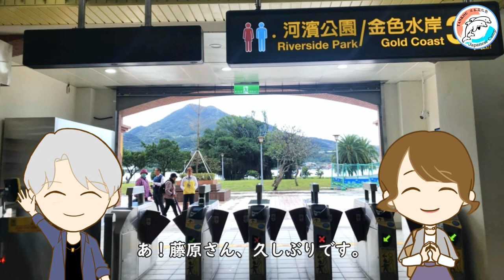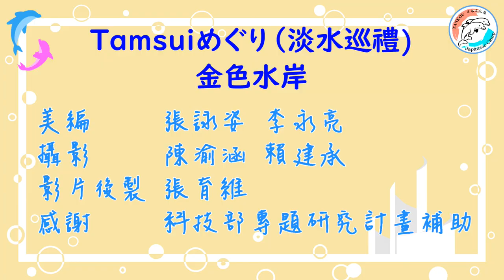【淡水巡禮】金色水岸／【Tamsuiめぐり–金色水岸】#11